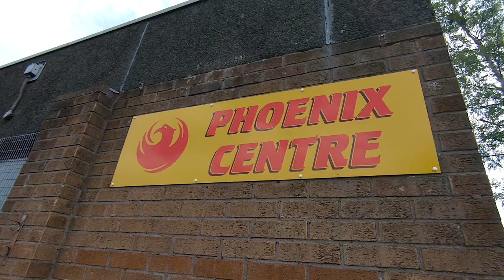City of Glasgow College - Make a Difference 2018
Students from different courses across the College working together on a community improvement project in Easterhouse.